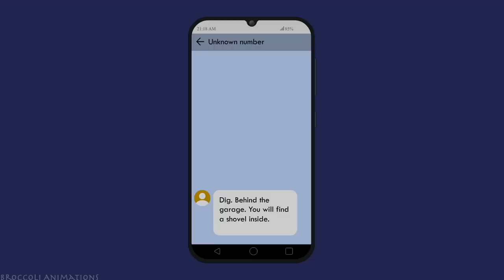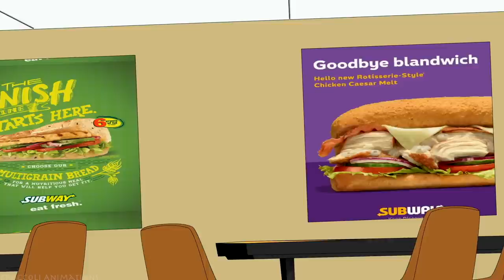3 TRUE CRAIGSLIST HORROR STORIES ANIMATED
These stories are full of suspense, scare and thrill. Hope you enjoy them all.

Music Credit